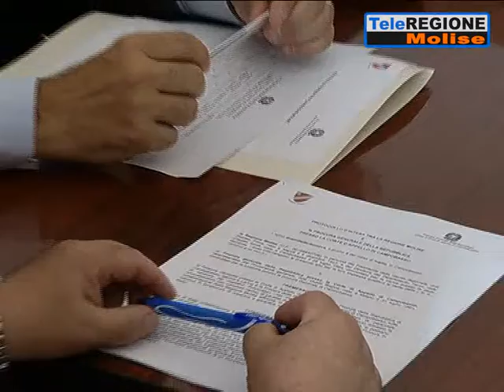Giustizia, manca il personale: protocollo con la Regione - 04/07/2019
Servizi TG | Giustizia, manca il personale: protocollo con la Regione | 4/7/2019